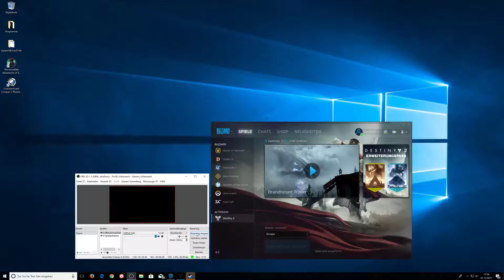Destiny 2 (11)